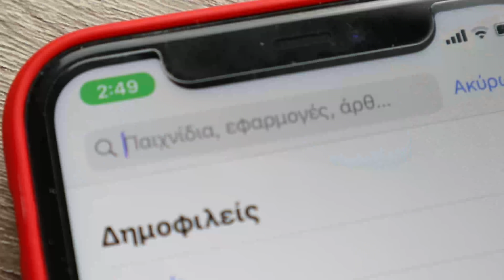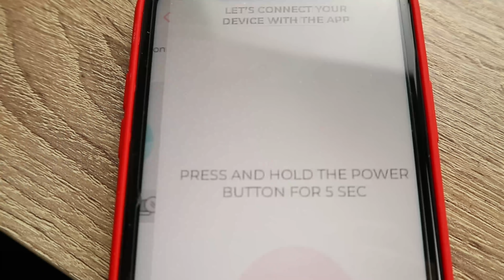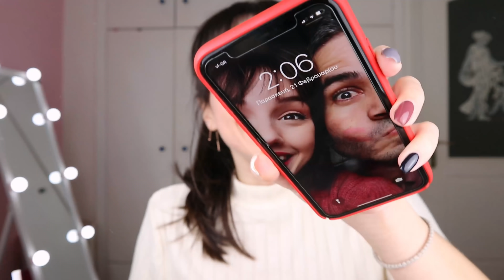Τρώω ΜΟΝΟ McDonald's για 24 ώρες | Marianna Grfld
LUNA mini 3 από FOREO Sweden μπορείτε να το βρείτε αποκλειστικά στο Sephora Greece και εδώ

Στο σημερινό μας βίντεο δοκιμάζω και τρώω βασικά μόνο απο τα Mc Donalds για 24 ώρες!
Τα πάντα όλα όμως Mc Donalds! Δε ξέρω που θα πάει αυτή η κατάσταση με τα 24 ώρες challenges αλλά μπορώ να πω ότι το απολαμβάνω !
Σήμερα με τα Mc Donalds μπορώ να πω ότι δεν πέρασα τόσο χάλια όσο περίμενα ! Και όμως δε το περίμενα οτι θα πάει τόσο καλά αυτό το 24 ώρες challenge με φαγητά μόνο από τα Mc Donalds.

Αν έχετε οποιαδήποτε ιδέα για βίντεο ακόμα και για κάποιο 24 ώρες challenge,  θα χαρώ πολύ να μου τη γράψεις από κάτω .

Editing app: Filmora
Το laptop που χρησιμοποιώ